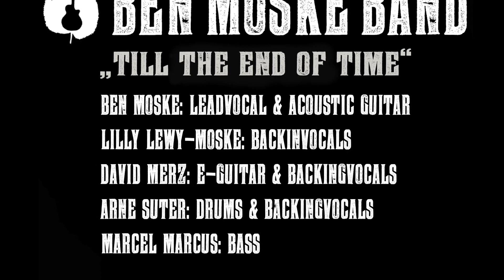Till The End Of Time - Ben Moske Band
Hier kommt ein Live Video von unserem Song Till The End Of Time von unserem neuen Album Traveller. Dieses Video ist beim Streammax Konzert in Buchholz aufgenommen worden.